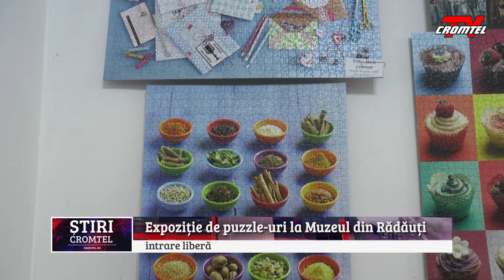ȘTIRI CROMTEL TV - Expozitiei de puzzle-uri la Rădăuți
Vernisajul expozitiei de puzzle-uri a avut loc la Muzeul Etnorafic „Samuil și Eugenia Ioneț” din municipiul Rădăuți. Expoziția este dedicată copiilor și a fost organizată cu ocazia zilei de 1 iunie. Muzeul va găzdui expoziția timp de 3 săptămâni, iar intrarea este liberă.